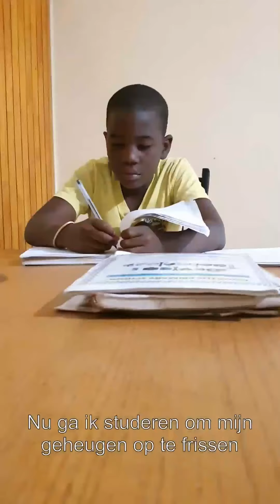Geiten verzorgen en schommelen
UNICEF is de kinderrechtenorganisatie van de Verenigde Naties. Wij zijn er, onvoorwaardelijk, voor ieder kind. Wij zorgen voor structurele verbetering in levens van kinderen over de hele wereld. Met bescherming, eten en drinken, medicijnen en onderwijs. Wij zijn als eerste ter plekke en vertrekken als laatste. Meer weten over UNICEF of zien hoe jij kunt helpen? Check